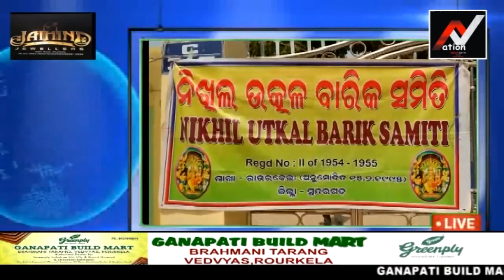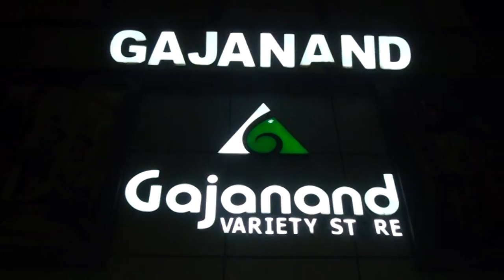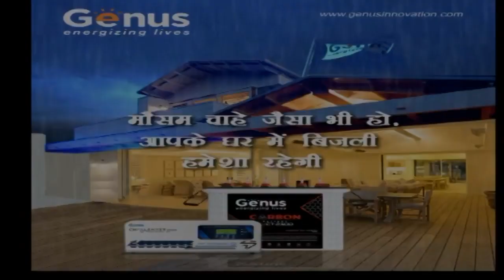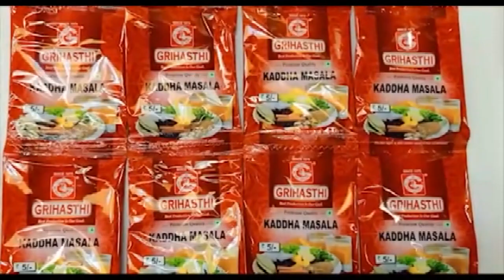RAID BY EXCISE DEPARTMENT at Bondamunda SEIZED 108-Ltr of Foreign Liquor & 90-Ltr Local Liquor.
Nation1stTV is an immensely popular odia news channel in sundargarh district.The editorial policy is build on strong ethics and fear reporting methods that does not favour or oppose any individual,ideology,group,government,organisation or sponsor. The channel's primary aim is taking unbiased and accurate information to the socially conscious common man.